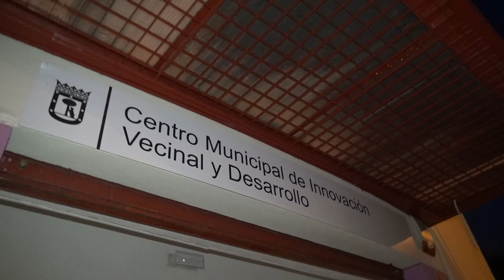TALLERES EN CINESIA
Victoria Rodríguez, nuestra nueva reportera vecinal residente en Villaverde Bajo, conduce este reportaje donde conocemos dos talleres que se están desarrollando en Cinesia, el Centro Municipal de innovación Vecinal y Desarrollo en la calle Godella de San Cristobal. Un taller de Batucada y otro de educación canina. Ambos son gratuitos y abiertos a todos los vecinos y vecinas del distrito de Villaverde.